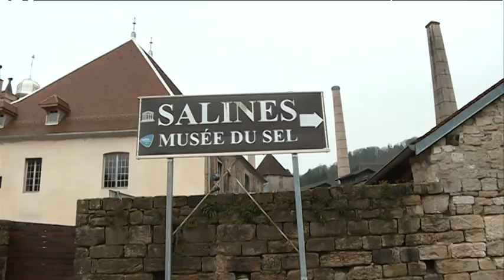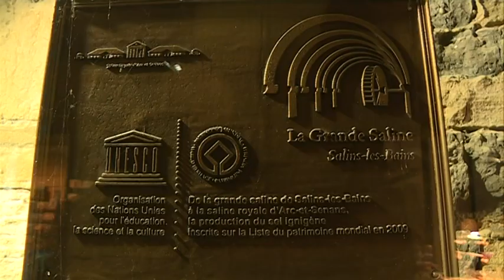La saline de Salins-les-Bains, patrimoine mondial UNESCO depuis 10 ans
La saline de Salins les Bains, dans le Jura, a été inscrite au patrimoine mondial de l’UNESCO il y a 10 ans. Intervenante : Perrine Lefebvre, guide conférencière et chargée de communication La Grande Saline. Reportage : C. Schulbaum, J-S Maurice, M. Bensmaïl.